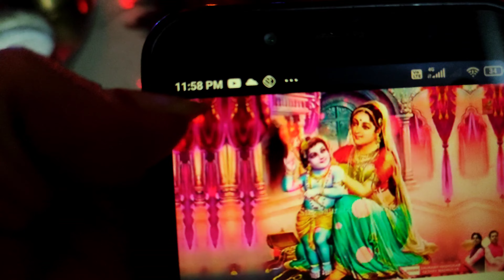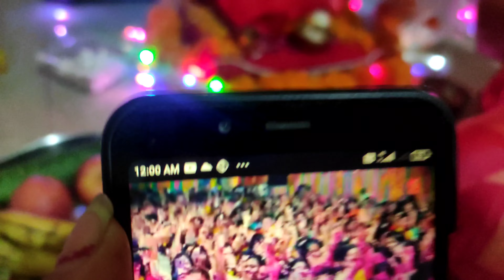vijayavlogs बोलो बांके बिहारी लाल की जय || हैप्पी जन्माष्टमी ||Happy Birthday Kanhaiya